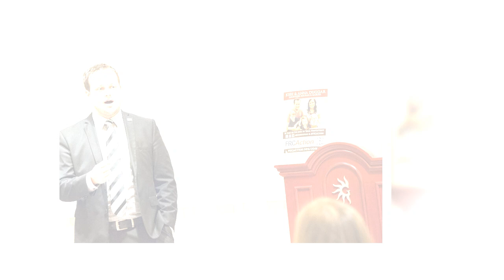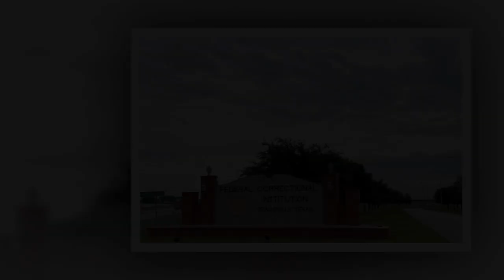Big Very Sad😭News! For Josh Duggar moves Very Sad | Big Dangerous News |It Must Be Shocked you